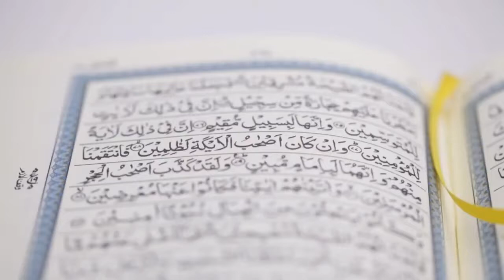Merveilles du Qur'ān : Juz 10 | Nouman Ali Khan